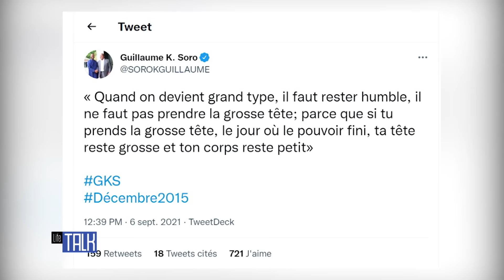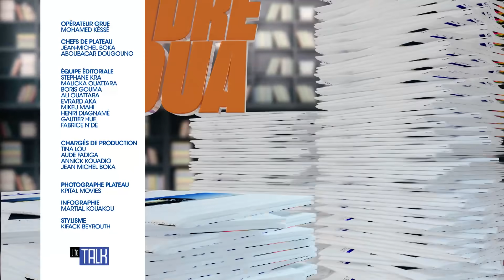Life Talk du 13 septembre 2021 - Avec Alain Lobognon | Saison 2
Pour le premier numéro de la Saison 2, Brice Anoh et son équipe ont reçu sur le plateau du Talk, Alain Lobognon, ancien ministre, homme politique.